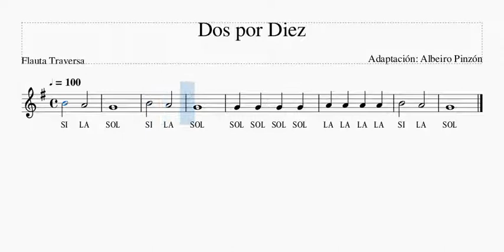Dos Por Diez Flauta Traversa, Mis Primeras Melodías